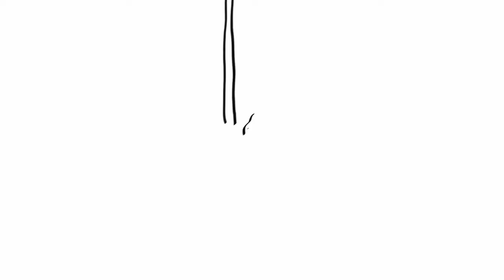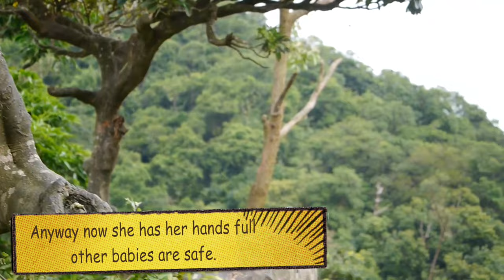Thankfully there is mum I - Dopey seems clumsier !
Usually my videos depict events a week apart and 3-4 weeks behind chronologically.

With all the extra footage I’ve got in the last 2 months it looks as though I could be falling further behind than my optimistic estimate of 3-4 weeks if I just stick to my schedule of weekly update with occasional special extras in between …..

But my hands are already full. I’m even behind schedule in the launch of my much promised website …..

Oh well, thankfully there was an extra public holiday in HK and I somehow ended up doing 1 more long video.